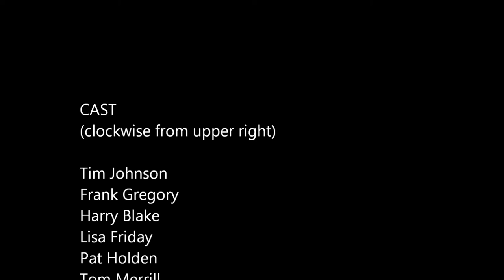Preparators, Nymphs & a Satyr 2